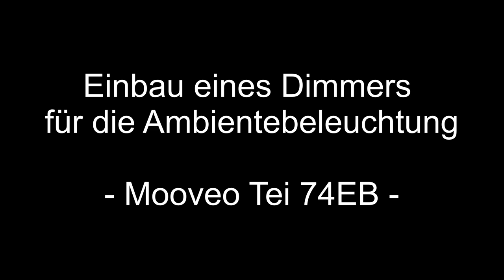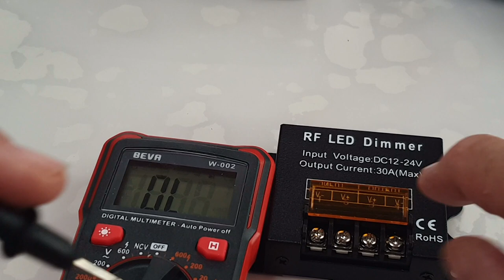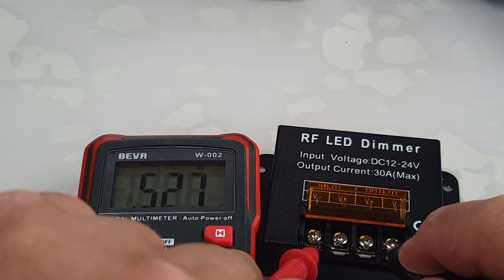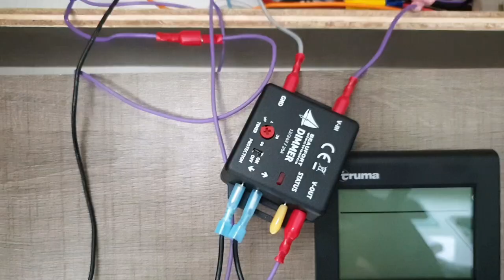#44: Mooveo Tei 74 EB: Ein Dimmer für die Ambientebeleuchtung!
Heute zeigen wir Euch,  wie wir einen Dimmer für unsere unglaublich helle Ambientebeleuchtung im Wohnbereich eingebaut haben.
Die Wohnmobile von PIlote / Mooveo sind zu großen Teilen mit sehr hellen LED Streifen ausgerüstet und viele Besitzer würden diese gerne dimmen, so auch wir.
Das war ein hartes Stück Arbeit aber man wächst ja mit seinen Aufgaben und schließlich kamen wir doch zum Ziel.

Dieses Video soll nur zeigen, wie wir das gemacht haben und ist keinesfalls als Anleitung für den Dimmereinbau zu sehen. Wir übernehmen keine Gewähr dafür, dass das auch in anderen Wohnmobilen funktioniert.

Hier einige Tipps & Links für Zubehör etc., das wir selbst auch verwenden bzw. noch anschaffen wollen.
Für Euch bleibt der Preis der gleiche, nur wir bekommen einen kleinen Anteil am Umsatz. Auf diese Art und Weise könnt Ihr unseren Kanal ohne jeglichen Aufwand ein wenig unterstützen und supporten. Vielen Dank!

Diesen Dimmer haben wir verbaut:

Dazu diesen Wipptaster:

Unser Wohnmobil „Resi 2“, ein „Mooveo Tei 74 EB“ stammt von

Wir machen unsere Videos mit folgender Ausrüstung:
Camcorder Sony FDR-AX33: *
Handkamera DJI Osmo Pocket: *
Gimbal für Handy – Osmo Mobile 3: *
Drohne DJI Mavic Mini: *
Systemkamera Panasonic Lumix G: *
Dashcam Z-Edge Z3G: *
Aufsteckmikro Rhode Video Micro Compact: *
Boya Funkmikrofon-Set: *
Blue Yeti USB Mikrofon: *
Schnittsoftware Magix Video Deluxe: *
Bildbearbeitung Photoshop Elements: *
Mobiler Drucker HP Officejet 250: *

Dieses Zubehör verwenden wir in und am Wohnmobil:
Lenkradsperre Blueshyall: *
Sicherung für Adblue Tank: *
Hella Warnleuchte: *
Klettband Zurrset: *
Hemmschuhe / Unterlegkeile: *
Auffahrkeile Fiamma: *
Auffahrkeile Froli: *
Schwabe CEE Caravan-Kabeltrommel: *
Stromstecker Schutzbox wetterfest: *
CEE Adapterset: *
Toilettenchemie Thetford Aqua Kem Blue Sachets: *
Wassersystem – Desinfektion & Reinigung: *
Schutzfolie für den Tisch:*
Trotec Feuchtemessgerät: *
Camper-Navigation TomTom Go „Camper“: *
Verteilerdose 12V & USB: *
Sinus-Wechselrichter 300W: *
LED Hängelampen in Bunt: *
Tarp von Unigear: *
MiFi Hotspot Router 4G: *
25.000 mAh Powerbank: *

Diese Grills verwenden wir unter Anderem:
Broil King „Porta Chef“: *
COBB Grills und Zubehör: *
Koffergrill „Fritz Berger“: *
CADAC Grills: *
Knister Grill: *

Dieses Küchenzubehör ist bei uns im Wohnmobil im Einsatz:
Edelstahl-Mokkabereiter „Bialetti Venus“: *
La Sorrentina Atomic Coffee Maker: *
Bodum French Press Kaffebereiter: *
Türkischer Kaffee „Mehmet Efendi“: *
Emailliertes Mokkakännchen: *
WMF Messerset: *
Brunner Melamin Geschirrset: *
Gepunktete Tassen: *
Gepunktete Tischdecke: *
Grillzange Broil King: *

Unsere Campingmöbel:
Brunner Tisch: *
Berger XXL Campingsessel: *
Crespo XXL Campingstuhl: *
Berger Klappsessel: *
Berger Falthocker: *
Tischauflage für Falthocker: *